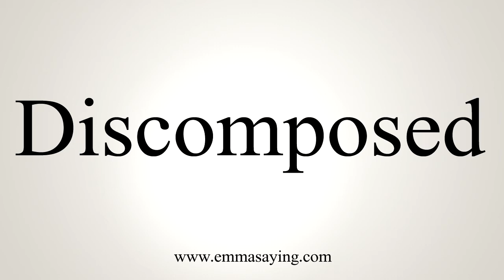How To Say Discomposed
Learn how to say Discomposed with EmmaSaying free pronunciation tutorials.